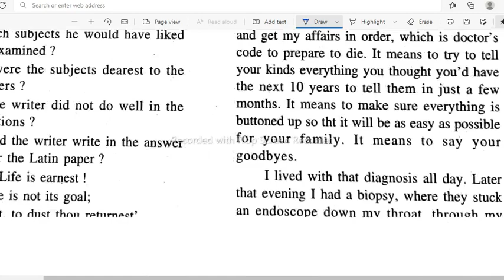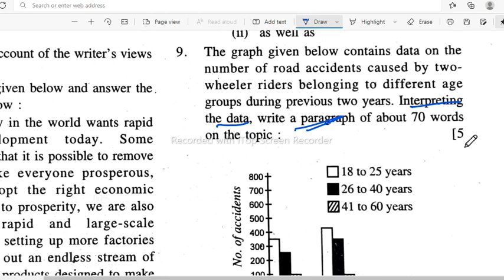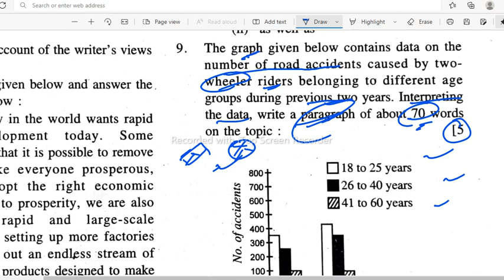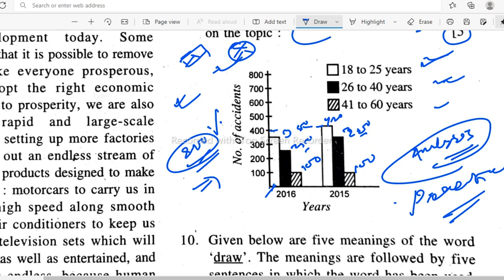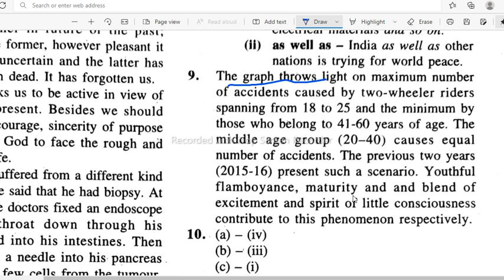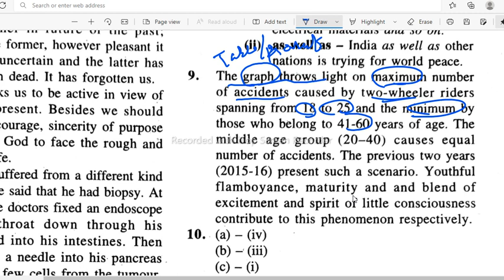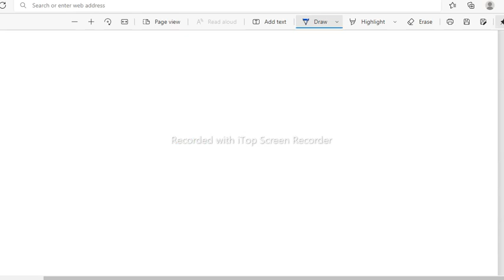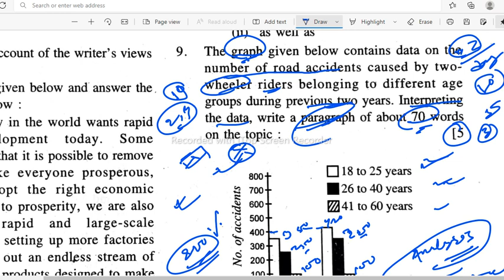+2 2ND YEAR ENGLISH | DATA INTERPITATION | GRAPH INTERPITATION | VIDEO-2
+2 2ND YEAR ENGLISH | DATA INTERPITATION | GRAPH INTERPITATION |